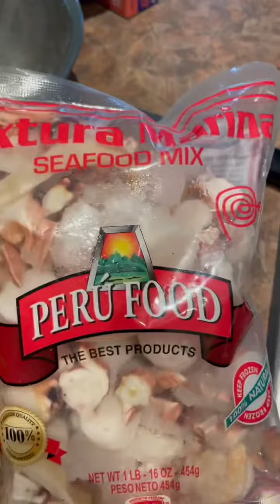Oven roasted stuffed snapper fish 🐠😋